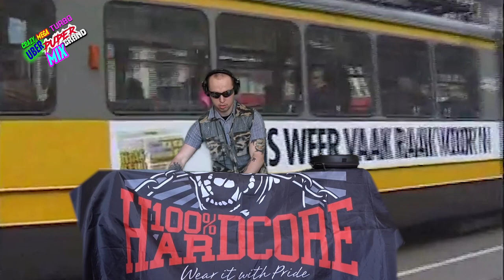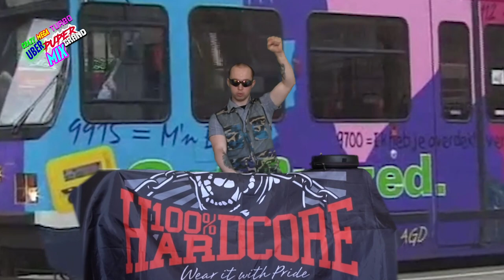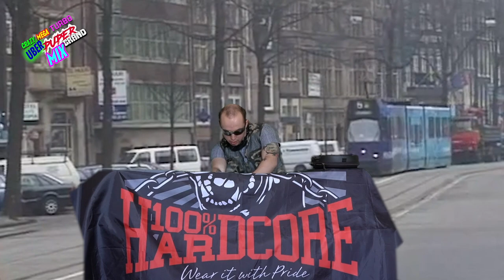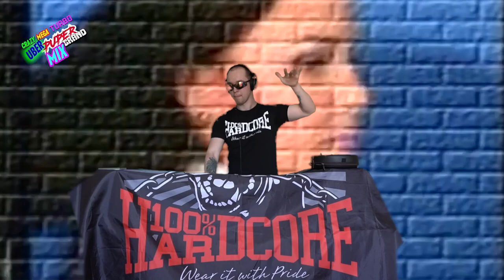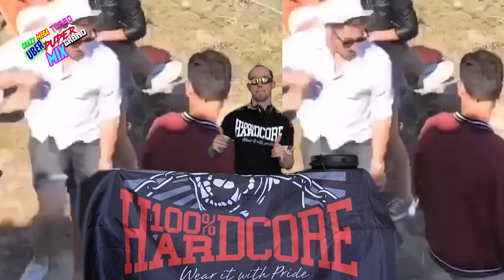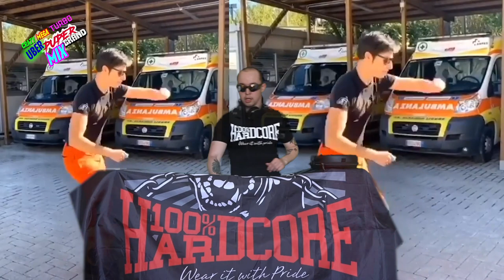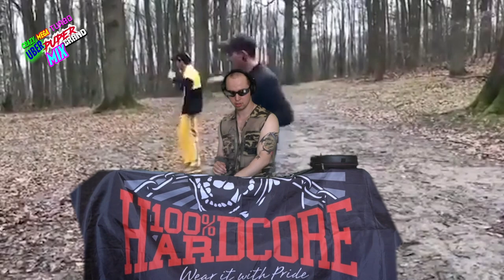Live Hardcore Mix 2020 June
Hardcore Mix. Stay young, Listen Hardcore!👊
Concert DJ of Russian Village Boys presents!

00:00 - 1:20 - Lil Texas - Wake up
1:20 - 3:40 - PAUL ELSTAK - OH MY
3:40 - 5:04 - Dither - Kick It
5:11 - 7:12 - Blaster - Tear The Place Up
7:12 - 8:48 - Tha Playah - RMF
8:48 - 10:12 - Partyraiser - Sound Becomes One
10:12 - 12:04 - Guigoo - Pump Friction
12:04 - 13:13 - Zn -Kernkraft 400 (RazorHunterz remix)
13:13 - 14:32 - Angerfist N-Vitral - Bare Knuckle Fist
14:32 - 14:59 - Angerfist - SolidStigma
15:00 - 17:16 - D-Fence - Turbo
17:17 - 19:02 - N-Vitral - Alpha
19:02 - 20:31 - Deadly Guns Paul Elstak - The Ultimate Paul Mash-Up
20:31 - 22:07 -Dr. Peacock & Frenzy -Number One
22:07 - 23:57 - Dj Anime -Fine Night
23:57 -27:05 - Greazy Puzzy Fuckerz & J1zzy - Laddy-Daddy-Daddy
27:05 - 28:04 - Mat Weasel Busters Tanukichi - Vodka
28:04 - 29:22 - Russian Village Boys X Skurt - FOREVER DRUNK
29:22 - 30:19 - Gigi D'Agostino - Lamour Toujours (Masta Frenchcore Remix)
30:19 - 32:12 - JDX - Live The moment
32:12 - 33:40 - Greazy Puzzy Fuckerz - Moana
33:40 - 35:10 - Asap Rocky - Praise The Lord (Frenchcore remix)
36:44 - 38:27 - Vertex - Breaking Tha Habit
38:27 - 39:21 - The Braindrillerz - Death Star
39:21 - 40:55 - DJ Paul Elstak x Klubbheads - Memories